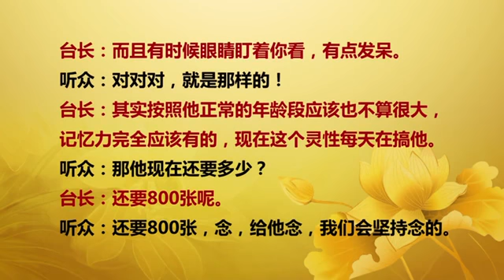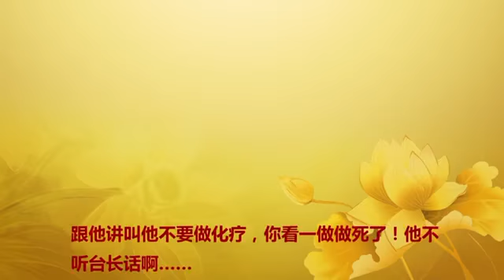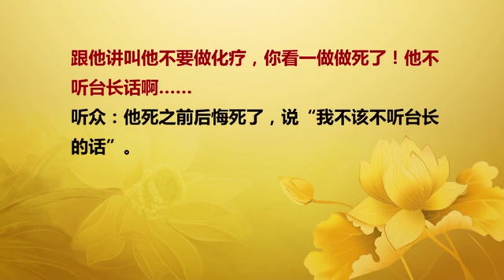卢台长【法会视频】 2015年04月11日新加坡玄艺综述解答会开示